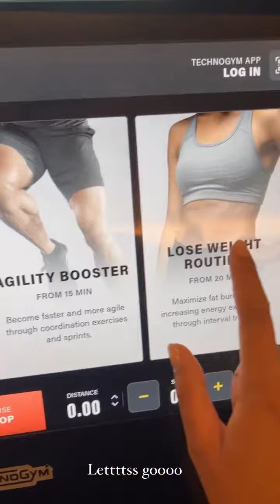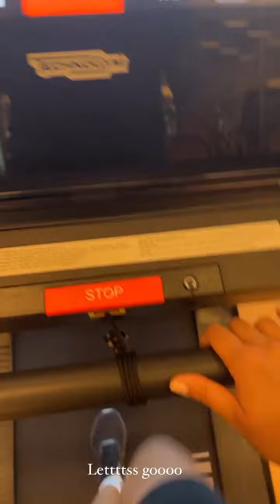CHARLOTTE MINT - 27 Mars 2022